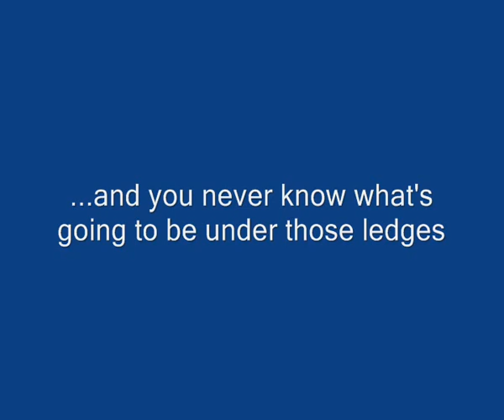Crayfish hunters: Under the ledge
Freediving Taylor extracting a southern rock lobster from Bass Strait with some footage of a nice little swimming nudibranch and a couple of wobbegong sharks